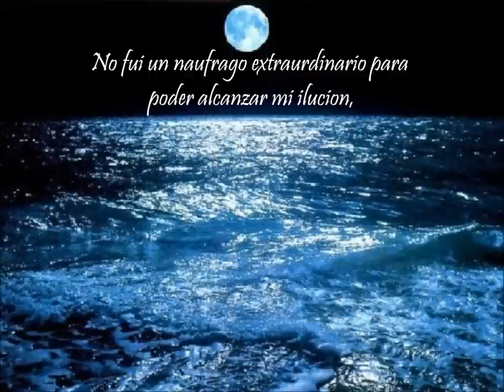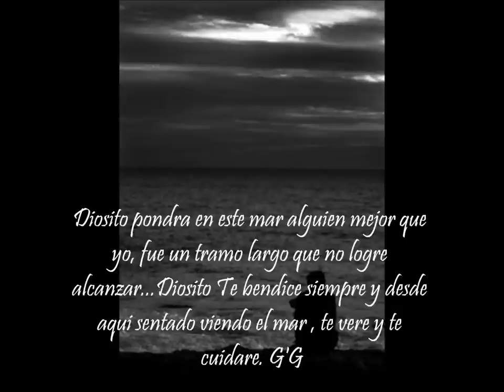UrielHBarrientos - Como un Naufrago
Pues esta Cancion la compuse, para alguien que me enamoro eh tube una ilucion muy bonita con ella, pero aveces no son como lo esperabas, y fue grabada nomas asi, uvo unos errores pero se escucho bien espero que les guste y puede que esten en mi lugar, es algo hermoso pero si no logras sobrevivir como un naufrago, el tramo se te hara largo y es muy triste. Diosito le doy gracias por todo se que el sabe lo que hace, y esa ilucion me entristese el no lograrla crei aver encontrado  mi ermoso mar.